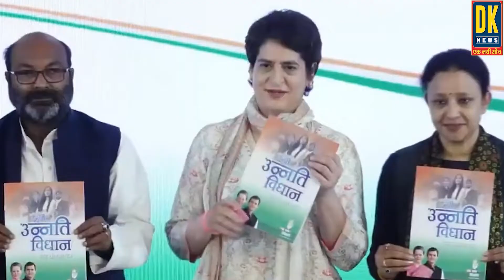यूपी की चुनावी लड़ाई मुफ्तखोरी पर आई, SP-BJP के बाद कांग्रेस का मुफ्तखोरी का ऐलान !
DISCLAMER- DK News पर दिखाई गई सामग्री लोगों की राय और समाचारों का मक्सद किसी धर्म संप्रदाय लिंग दल या व्यक्ति की भावनाओं को ठेस पहुंचाने का नहीं है..जानता द्वारा दी गई राय जनता की अपनी राय है..हम सभी दलों और संप्रदायों और नागरिकों का सम्मान करते हैं..DK News एक जिम्मेदार और सही समाचार पहुंचाने का माध्यम है..